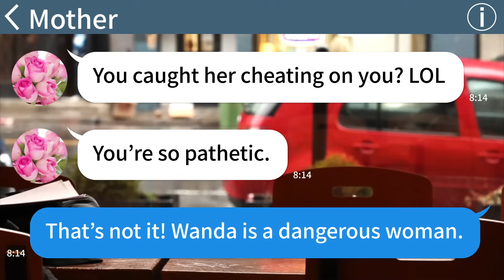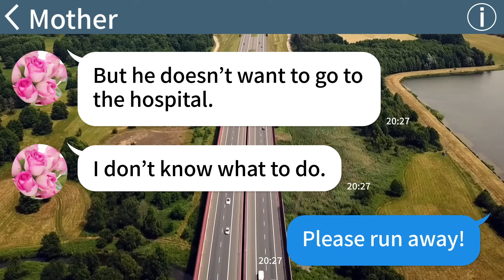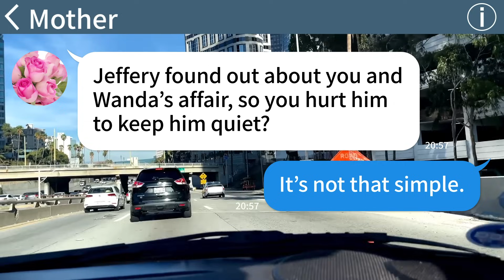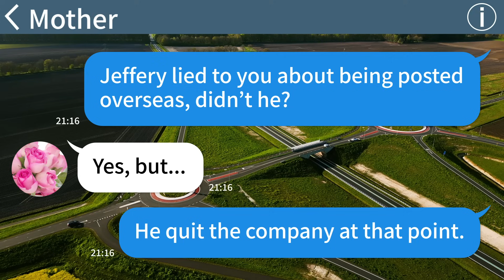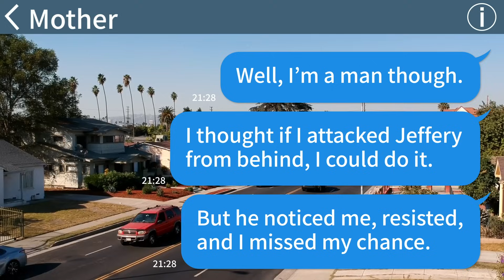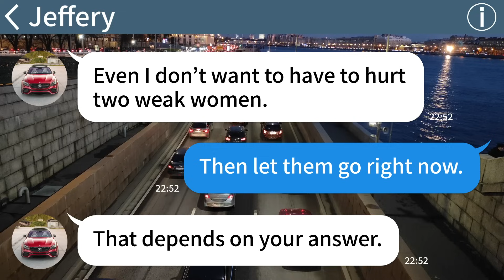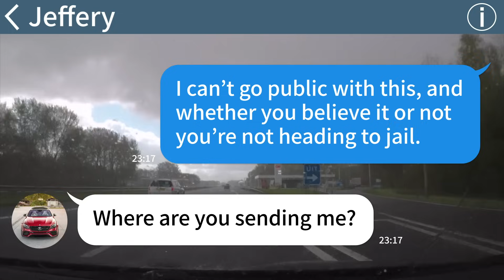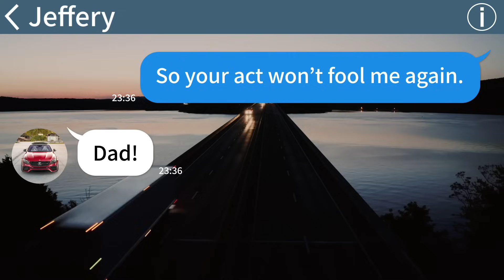【Apple】My son posted overseas came home but the wife didn't let him in...